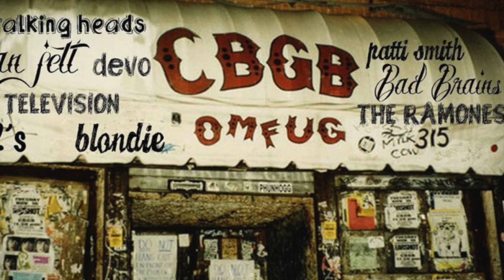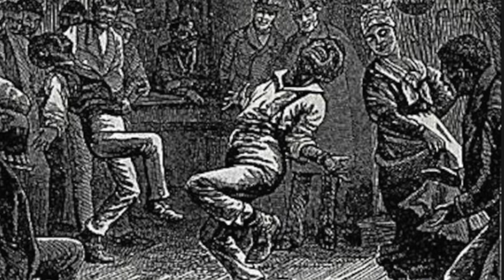Wexford To Broadway with LARRY KIRWAN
Larry KIrwan tell us about his life journey as an illegal immigrant from Ireland, to rock star, book author, Broadway musical writer, and much more.

FROM WEXFORD TO BROADWAY – SONGS AND TIMES – Writer and Publisher
0:51-1:25  Life’s Like That, Isn’t It?  Larry Kirwan  Starry Plough Music
1:40-2:17  Livin’ in America   Larry Kirwan  EMI-Blackwood/Starry Plough Music
2:36-3:00  Life’s Like That, Isn’t It?  Larry Kirwan  Starry Plough Music
4:50-6:45  Black 47  Larry Kirwan  EMI-Blackwood/Starry Plough Music
8:37-9:19  Tinker’s Curse  Larry Kirwan/Pierce Turner  Grow Your Own Music
9:34-10:10  Avenue B  Larry Kirwan/Pierce Turner  Screen Gems-EMI Music
10:22-10-25  Young Americans  David Bowie
10:41-11:09  Liverpool Fantasy Larry Kirwan  Grow Your Own Music
11:25-12:00  Rockin’ The Bronx  Larry Kirwan  EMI-Blackwood Music
12:31-12:48  James Connolly   Larry Kirwan  EMI-Blackwood Music
13-12-13:47  Funky Ceili  Larry Kirwan  EMI Blackwood Music
15:03-16:20  Five Points  Larry Kirwan  Starry Plough Music
17:40-17:52  Downtown Baghdad Blues  Larry Kirwan  Grow Your Own Music
18:30-20:30  Bride’s Confession  Larry Kirwan  Starry Plough Music
21:19-23:12  Stronger and Better  Larry Kirwan  Starry Plough Music